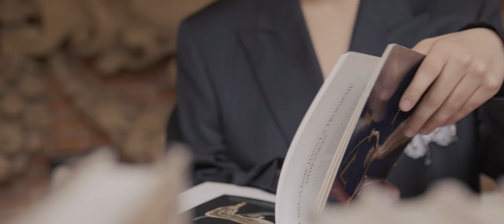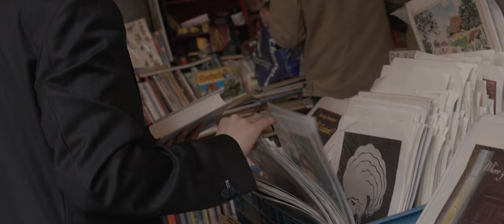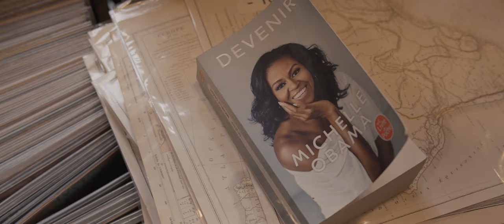YRISISTIBLE - Luisa The Poete : La noblesse de l'art brut tend à se perdre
Explorez l'univers captivant de Luisa à travers notre dernière interview exclusive pour Yris Magazine. Luisa nous plonge dans le monde de la créativité, de l'écriture, du mannequinat et de la musique classique. Passionnée depuis son plus jeune âge, elle partage son amour pour l'art authentique et la poésie. Découvrez comment elle préserve la noblesse de l'art brut dans un monde en constante évolution.

Invitées : Luisa The Poete
Réalisateur : Itumba Mbokolo
Journaliste : Chanel Aïssa
Styliste : Diana Beatrice A